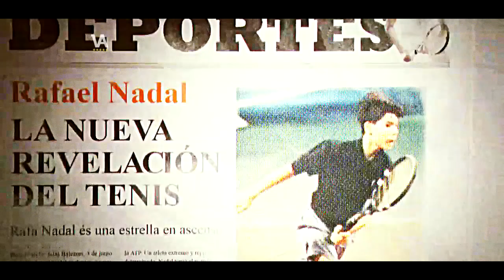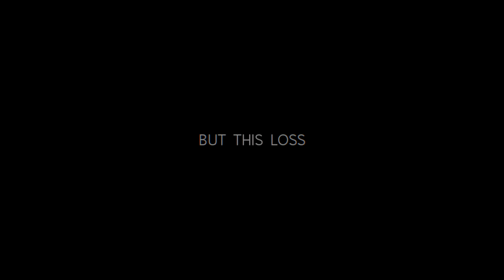Rafael Nadal - Fallen Emperor ᴴᴰ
I'd like to turn in active little bit my channel. Lets start from this. Personally I'm unable to produce any videos for time, but I have some rare tributes from Old channels, who didnt survive till us. I want to share with you some unique videos maded by the best Tennis Videos Creators ever on YouTube from times, when YouTube was Free.
We will start from Fed RF Mastro (Valzy)